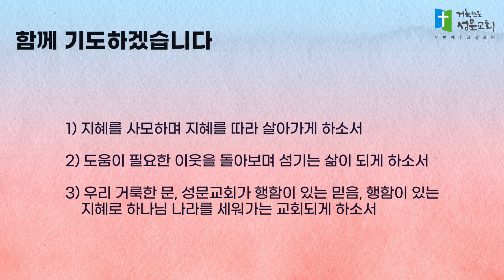5분 묵상 - 이웃 사랑을 통해 하나님 사랑을 드러내라(잠언 3장 11~35절) 배동현 목사 2023.4.29